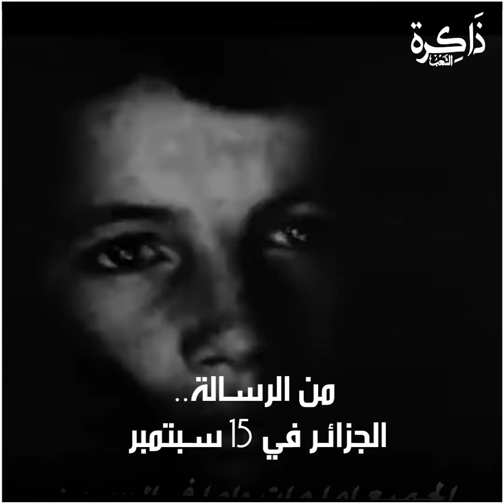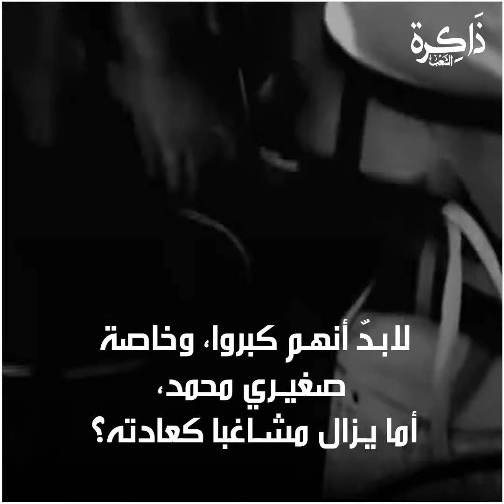رسالة الشهيدة حسيبة بن بوعلي إلى والديها